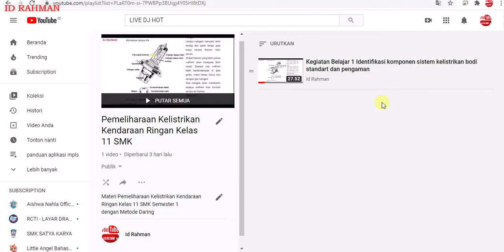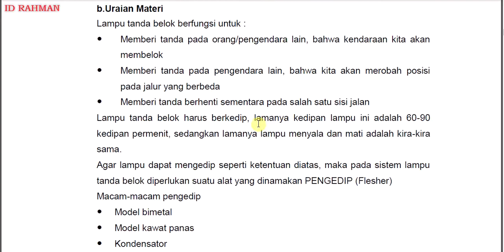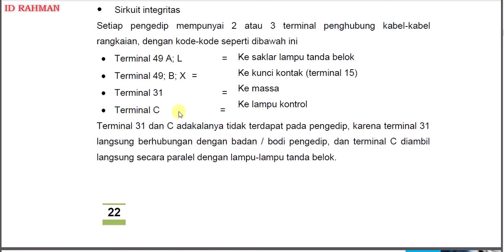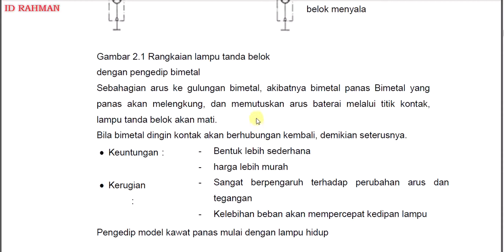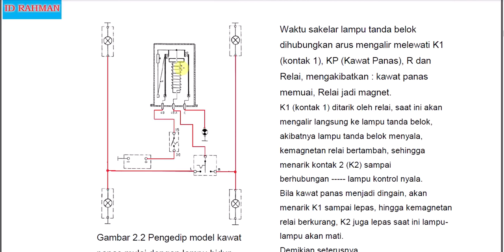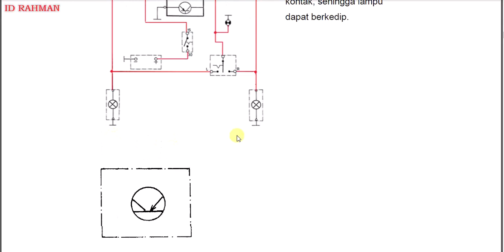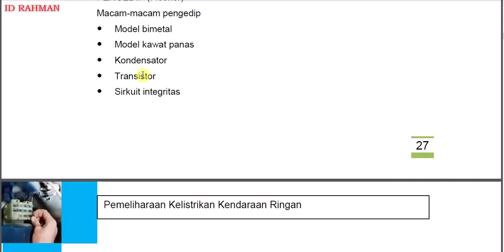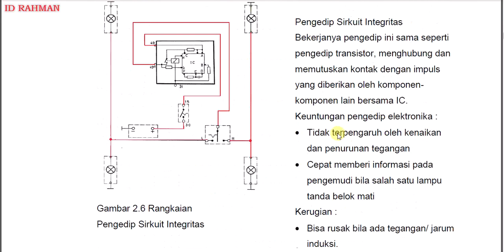Kegiatan Belajar 2.Sistem Lampu Tanda Belok, Pemeliharaan Kelistrikan Kendaraan Ringan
Kegiatan Belajar 2.Sistem Lampu Tanda Belok,
Pemeliharaan Kelistrikan Kendaraan Ringan Kelas 11 Semester ganjil

Rangkuman Materi
Lampu tanda belok berfungsi untuk :
 Memberi tanda pada orang/pengendara lain, bahwa kendaraan kita akan membelok
 Memberi tanda pada pengendara lain, bahwa kita akan merobah posisi pada jalur yang berbeda
 Memberi tanda berhenti sementara pada salah satu sisi jalan
Lampu tanda belok harus berkedip, lamanya kedipan lampu ini adalah 60-90 kedipan permenit, sedangkan lamanya lampu menyala dan mati adalah kira-kira sama,supaya lampu lampu tanda belok diperlukan suatu alat yang dinamakan PENGEDIP (Flesher)
Macam-macam pengedip
 Model bimetal
 Model kawat panas
 Kondensator
 Transistor
 Sirkuit integritas
Setiap pengedip mempunyai 2 atau 3 terminal penghubung kabel-kabel rangkaian, dengan kode-kode seperti dibawah ini
Terminal 49 A; L : Ke saklar lampu tanda belok
Terminal 49; B; X : Ke kunci kontak (terminal 15)
Terminal 31 : Ke massa
Terminal C : Ke lampu kontrol
Keuntungan dan kerugian flasher bimetal adalah:
Keuntungan:
 Bentuk lebih sederhana
 harga lebih murah
Kerugian:
 Sangat berpengaruh terhadap perubahan arus dan tegangan
 Kelebihan beban akan mempercepat kedipan lampu
Keuntungan pengedip elektronika :
 Tidak terpengaruh oleh kenaikan dan penurunan tegangan
 Cepat memberi informasi pada pengemudi bila salah satu lampu tanda belok mati
Kerugian :
 Bisa rusak bila ada tegangan/ jarum induksi.